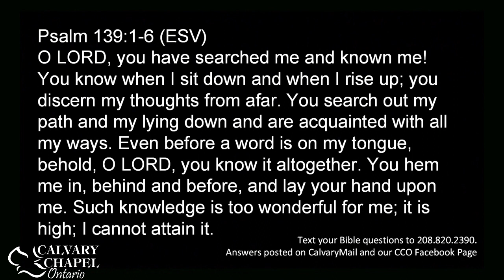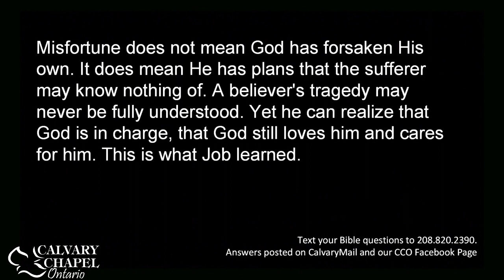Job 32-42 Elihu Speaks and God Speaks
A chapter by chapter and verse by verse study of Job taught by Pastor Paul LeBoutillier of Calvary Chapel Ontario, Oregon. for an entire through-the-Bible listing of online studies.